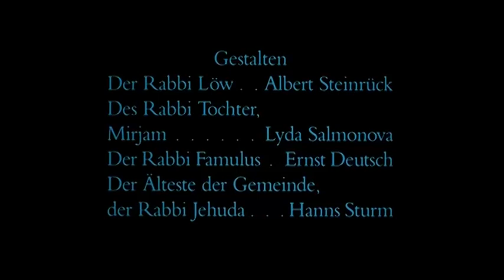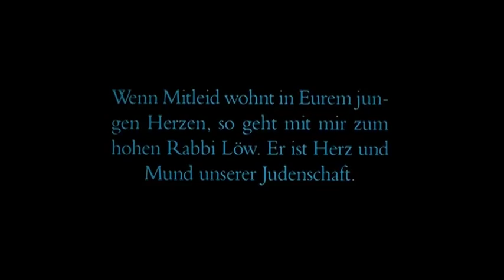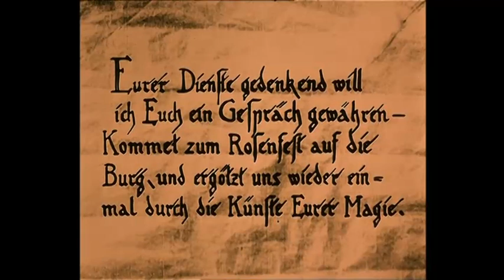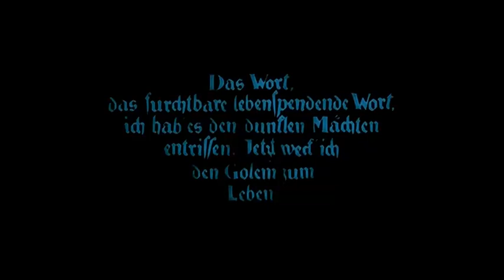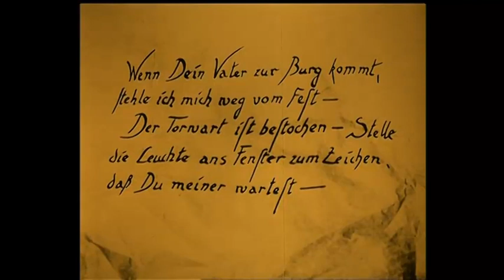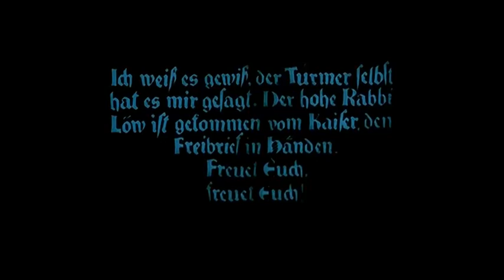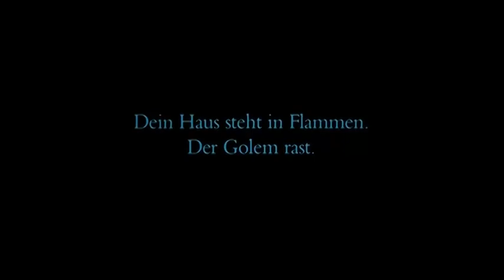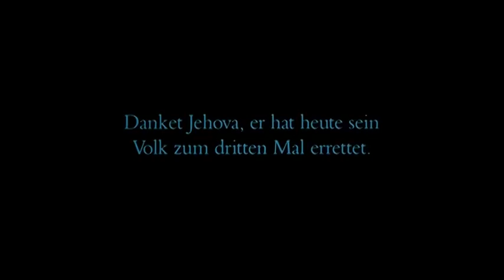resounding silents 33 der golem 1920 - 2020 noizechoir & graeme wilson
Paul Wegener's proto horror introduced the monstrous Golem to German audiences 100 years ago, Newcastle's premier vocal experimentalists NoizeChoir first scored this classic in 2014 at the historic original Star & Shadow Cinema, they return to it for the fourth time at it's centenary as the film enters the public domain for the first time in the UK, also featuring guest multi-instrumentalist Graeme Wilson (Paul Edis Sextet)